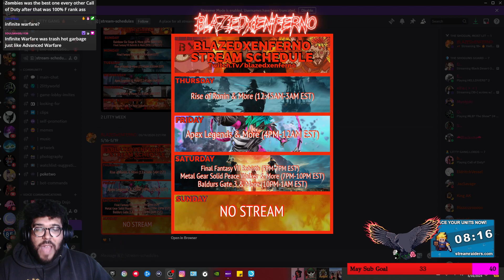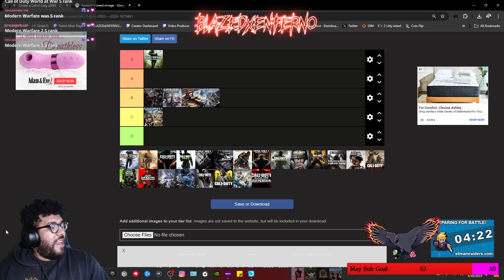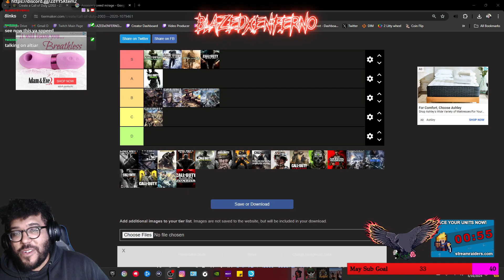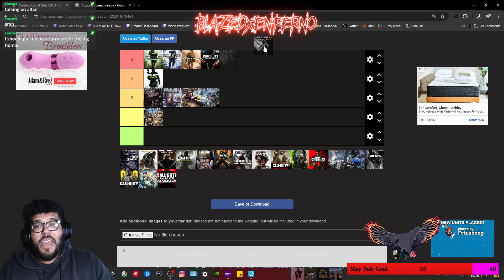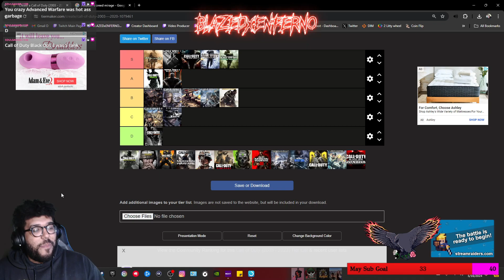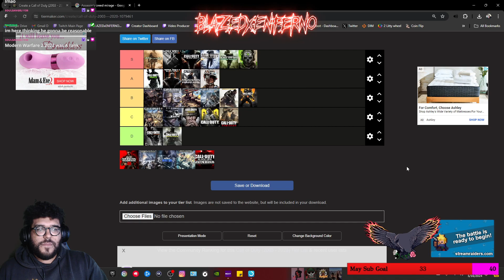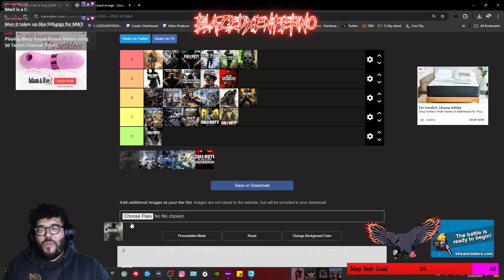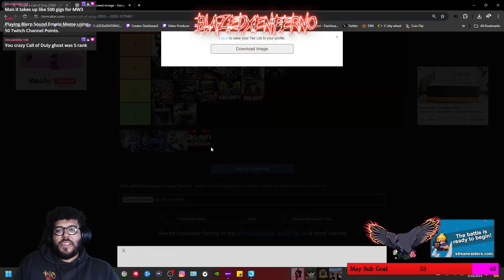Call of Duty Tier List!